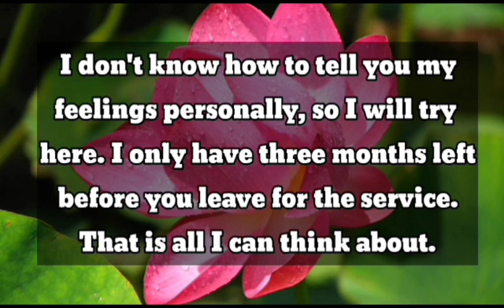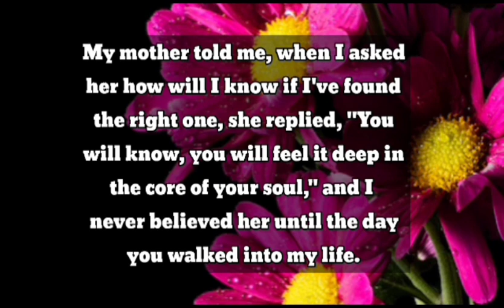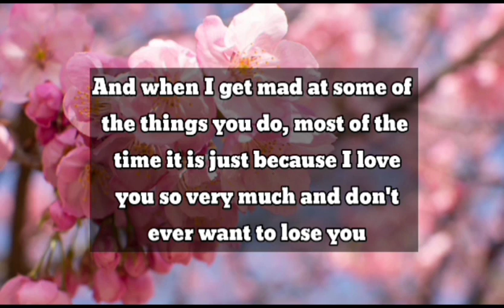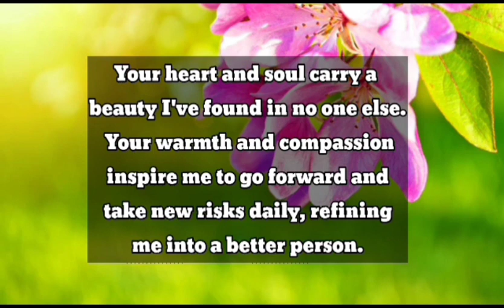Why can't I hate you??